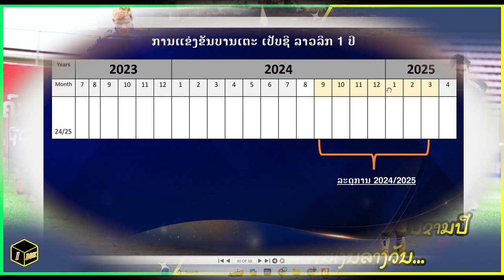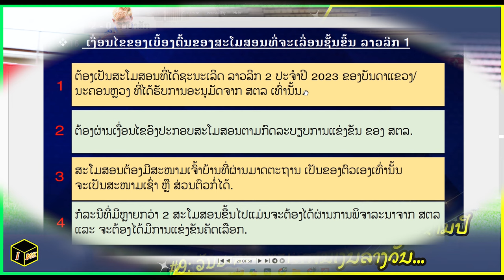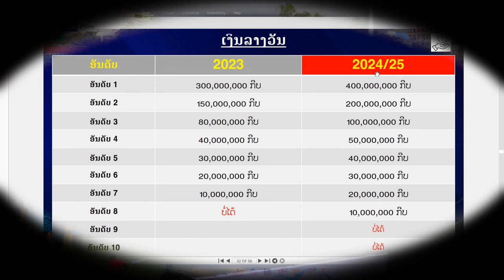lao league 1 ລະດູການ 2024-2025 ຫັນສູ່ premier league ພ້ອມເພີ່ມເງິນລາງວັນ